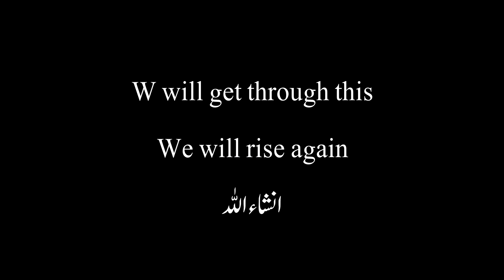Lahore before & after lock down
World Tourism | Lahore before & after lock down